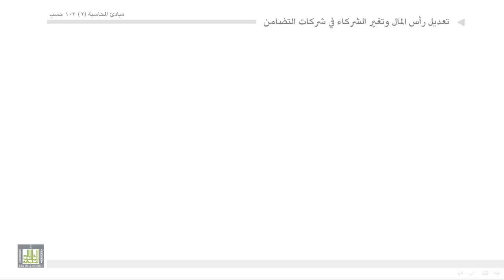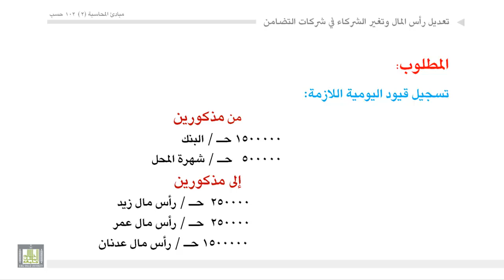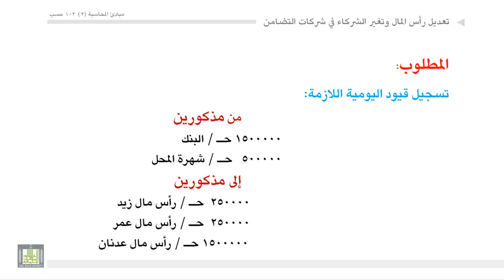مبادئ المحاسبة - تغير الشركاء3